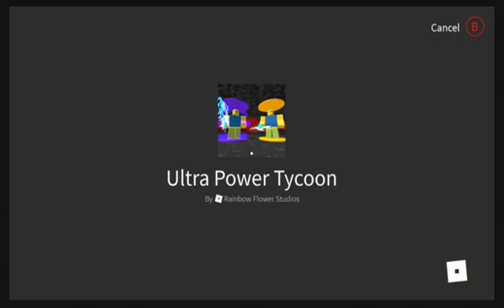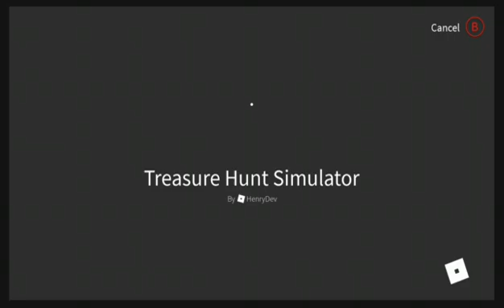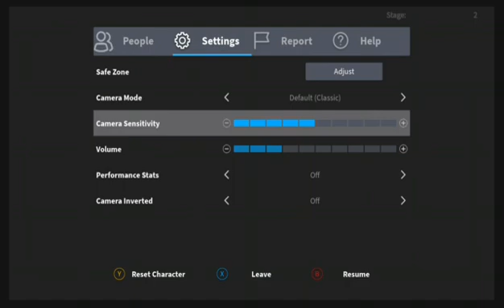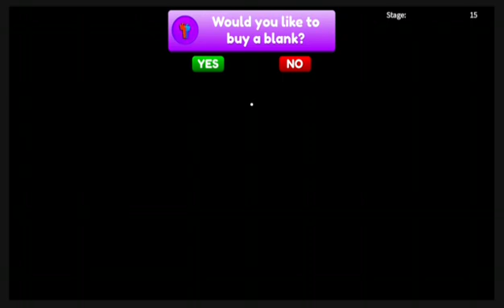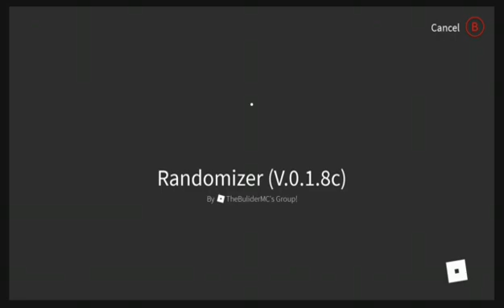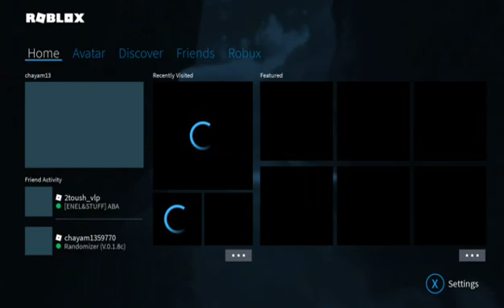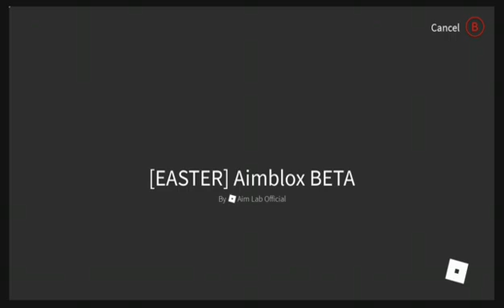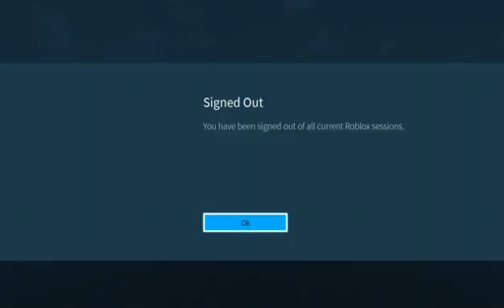On est bientot 500